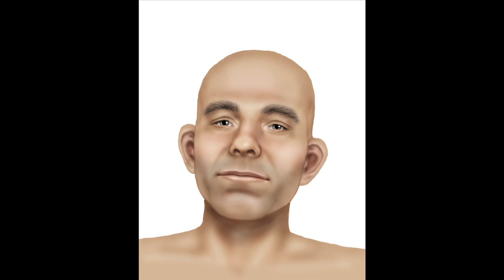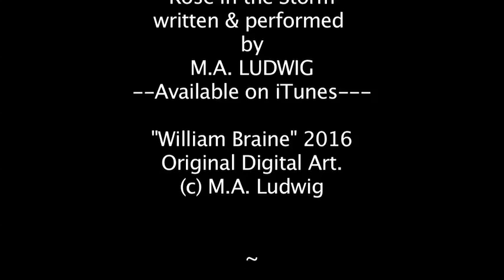The Face of William Braine (Artistic Reconstruction)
Royal Marine William Braine 1814 - April 3, 1846) Died ten months into the Franklin Expedition from complications of lead poisoning from canned foods ironically brought on board to keep the sailors alive. Braine was tall for the time period, just under six feet tall, which made his burial difficult as his comrades were forced to fold his left arm underneath him to make him fit into the narrow coffin. While he was wearing three different articles of clothing on his upper body, there were no pants on him when he was buried. He was also buried at an angle and at twice the depth, which made it particularly tough for scientists to dig through the rock and ice to get to his gravesite.
Braine's epitaph reads, "Choose ye this day whom ye shall serve".

Music
"Rose in the Storm"
written & performed
by
M.A. Ludwig